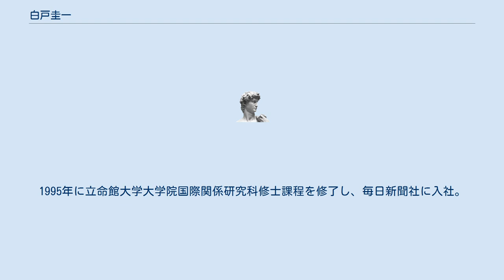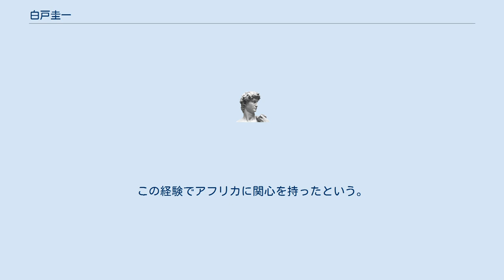白戸圭一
日本・南アフリカ共和国関係
修士（国際関係学）取得者
白戸 圭一（しらと けいいち、1970年7月10日-）は日本のアフリカ地域研究者。
立命館大学国際関係学部教授。
 埼玉県出身。
市立浦和高等学校を経て、1993年立命館大学国際関係学部卒業。
1995年に立命館大学大学院国際関係研究科修士課程を修了し、毎日新聞社に入社。
鹿児島支局、福岡総局（現西部本社報道部福岡本部）、外信部、ヨハネスブルク特派員、政治部、ワシントンD.C.特派員を経て2014年3月に退社。
三井物産戦略研究所へ移籍し、主席研究員、欧露中東アフリカ室長などを経て、2018年4月より現職。
単著「ルポ資源大陸アフリカ　暴力が結ぶ貧困と繁栄」（東洋経済新報社）で第53回日本ジャーナリスト会議賞受賞、第9回新潮ドキュメント賞最終候補。
京都大学アフリカ地域研究資料センター特任教授、三井物産戦略研究所客員研究員兼務。
 立命館大学時代は探検部に所属し、1991年にニジェールの半砂漠地帯の村でテント生活をした。
そのときの模様を映像に収めてテレビ番組を制作し、『アフリカはいつもハッピー』という紀行文も探検部の共著で執筆した。
この経験でアフリカに関心を持ったという。
現在は立命館大学探検部の顧問を務めている。